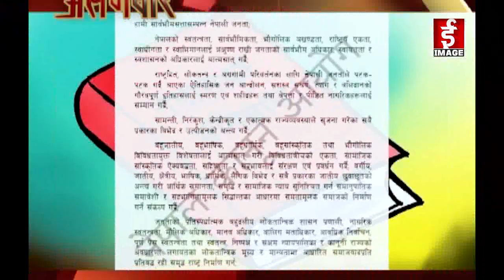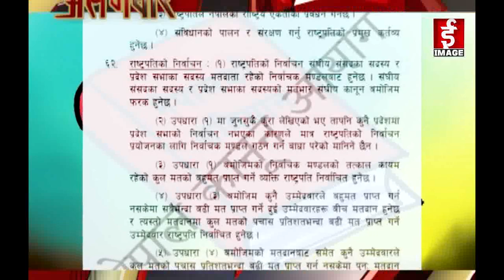Alagdhar - राष्ट्रपतिलाई विवादमा तान्ने स्वार्थ किन र कस्को ? - 2076 - 1 - 31